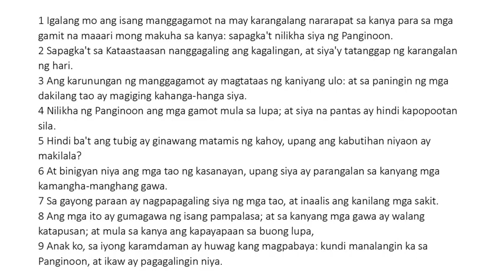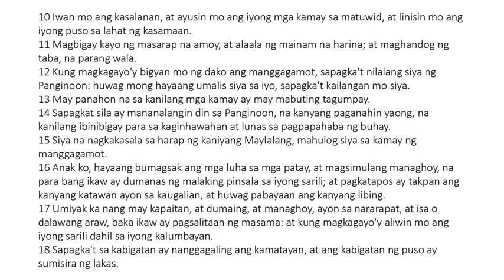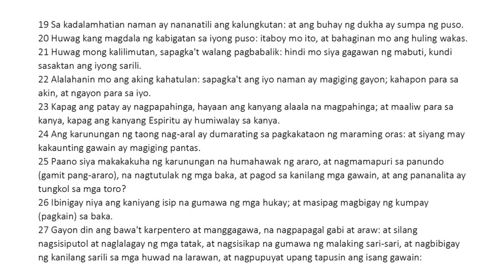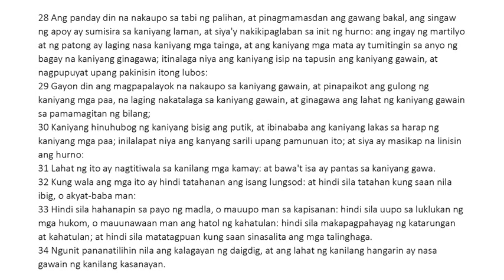Ecclesiasticus 38 Tagalog (King James Bible Apocrypha) Read Along Audio